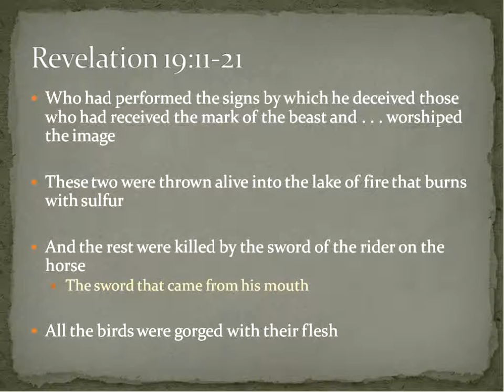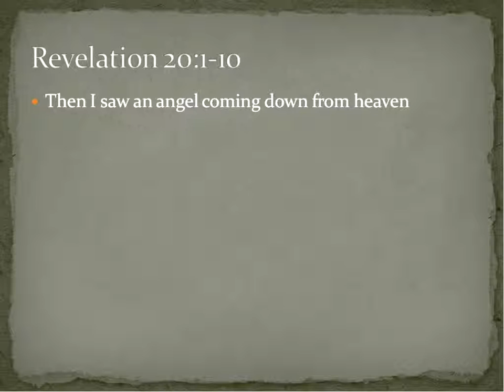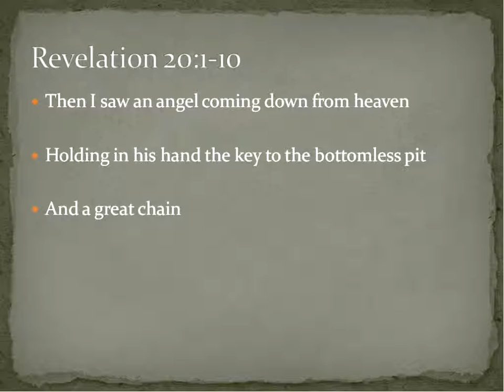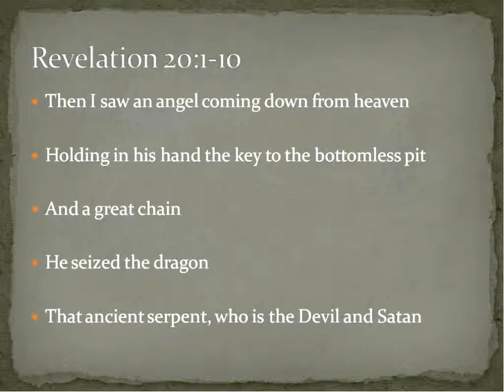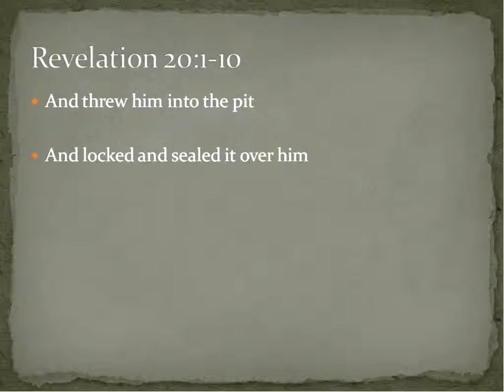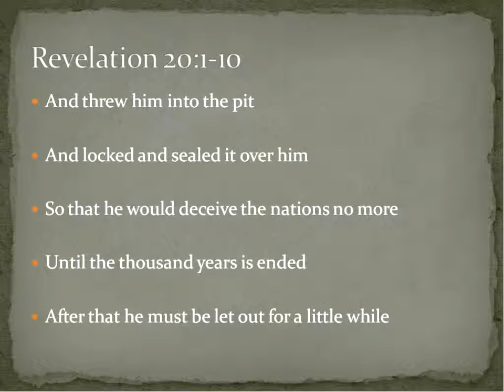20 Revelation 20 Part 2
The Thousand Year Reign and the Great White Throne.  For BI 4335 Exposition of the Book of Revelation at Faulkner University.